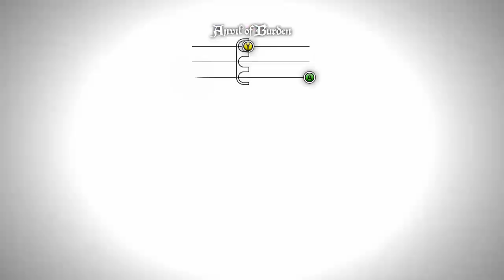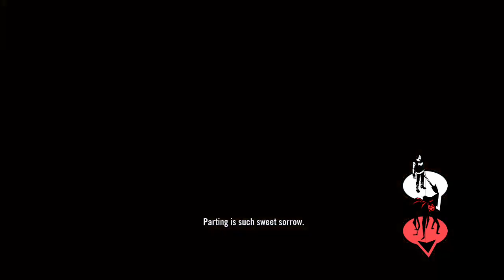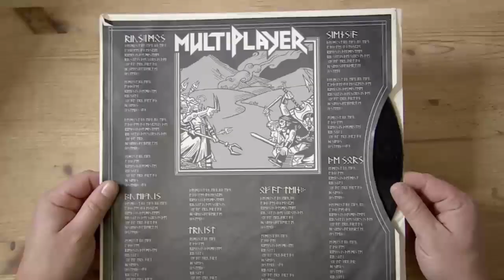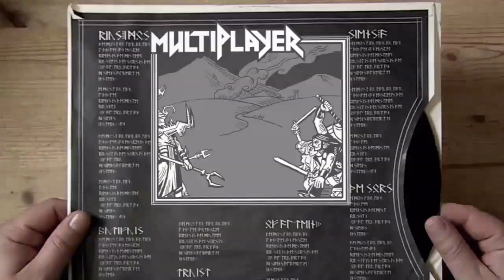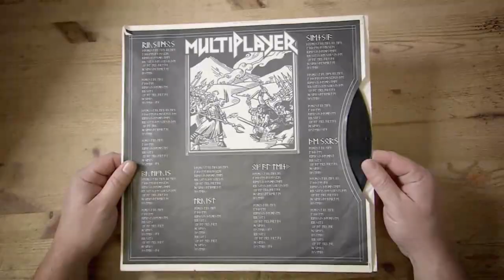Brütal Legend Multiplayer Games Pt. 10 ft. Elchuwas22 & holysynth vs. GHOST HORRID & xXEmblemz